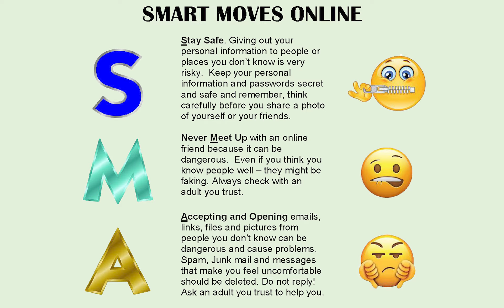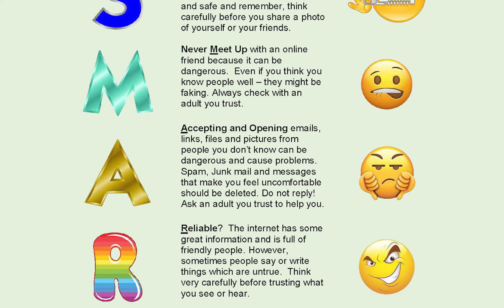Centrecare provides online safety advice for children